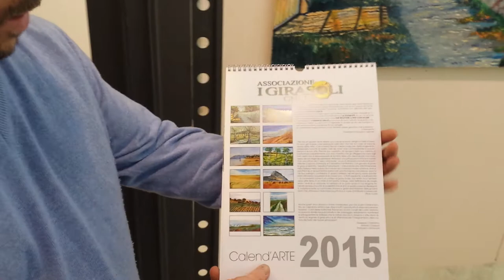Ad Alcamo ippoterapia e un calendario artistico per affrontare la disabilità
Un calendario con immagini di opere pittoriche per suscitare interesse sul tema della disabilità. S'intitola "Calend'Arte" ed è l'iniziativa a scopo benefico che la locale associazione "I Girasoli Onlus" promuove grazie alla disponibilità degli artisti Giuseppe Calandrino, Antonio Coppola e Francesca Grimaudo.  "L'associazione "I Girasoli Onlus" - spiega il presidente Gaetano Francesco Vallone - promuove da anni l'ippoterapia, l'attività terapeutico-riabilitativa a mezzo cavallo, volta a migliorare la qualità di vita del bambino e dell'adolescente e a sostenere le loro famiglie". I tre autori dei quadri, esposti ogni giorno al Centro congressi Marconi dal 16 al 23 gennaio (orario 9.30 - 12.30 e 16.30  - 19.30), affermano: "Anche quest'anno abbiamo voluto condividere, per uno scopo nobile e sentito, un calendario artistico per dare a tutti l'opportunità di vivere emozioni attraverso i colori delle nostre tele. Rivivendo i ricordi, i luoghi del nostro territorio, la luce e la vibrazione policromatica del paesaggio, desideriamo mantenere e salvaguardare le bellezze che la natura ancora ci propina". (Servizio a cura di Massimo Provenza)